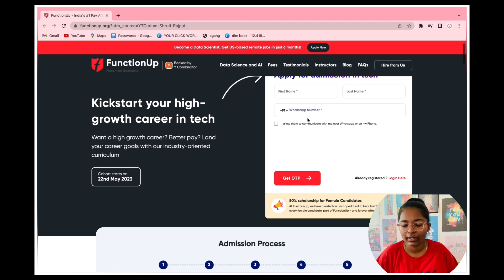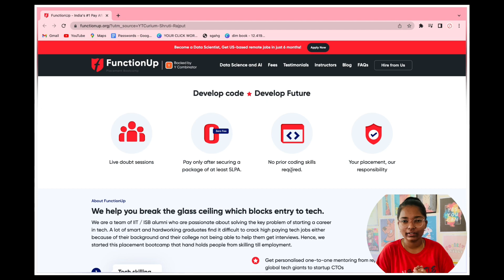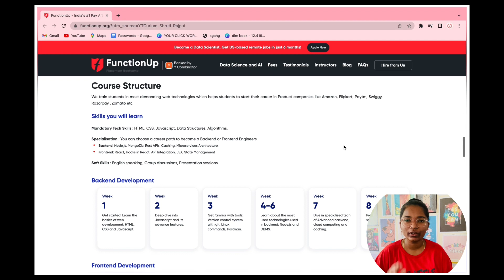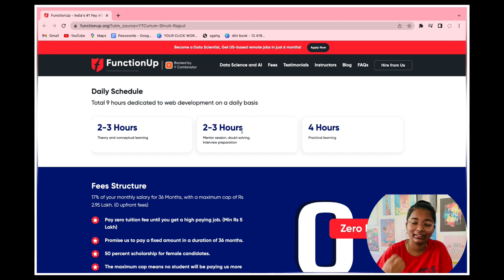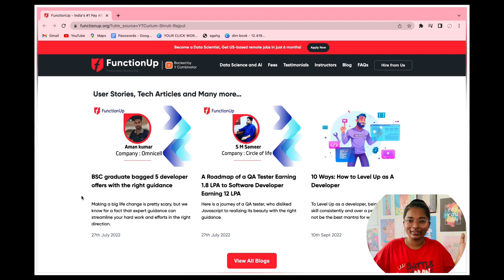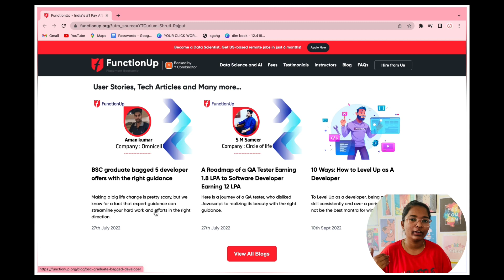Unbelievable: Get a Dream Job in 4 Months...for FREE?! | FunctionUp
If you're looking for a way to get your dream job, then look no further! In this 4-month web development course, I'll show you how to design and build your very own website from scratch.

In this course, you'll learn how to use HTML, CSS, and JavaScript to create a website from scratch. After completing this course, you'll have the skills you need to get your dream job in web development! So what are you waiting for? Register now and start your journey to a successful career in web development!
Get YOUR Dream Job FOR FREE After This 4-Month Web Development Course!